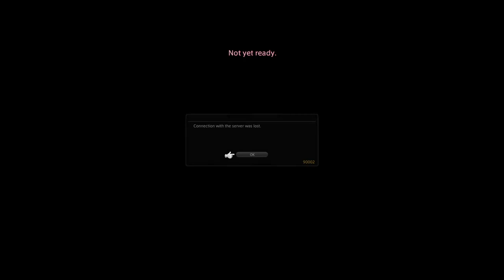tran zall t10 progression, got booted by maintenance 04132015